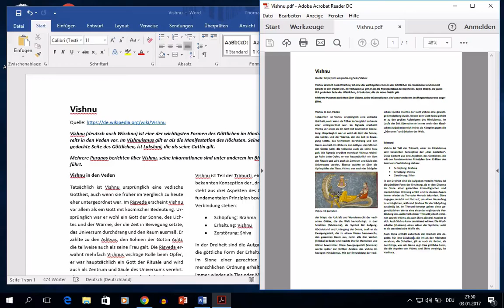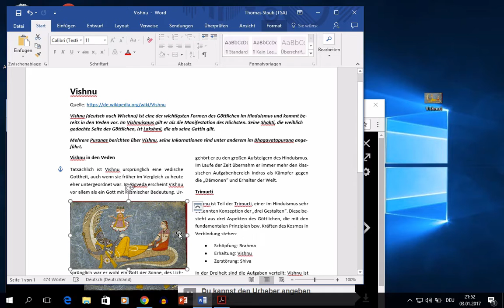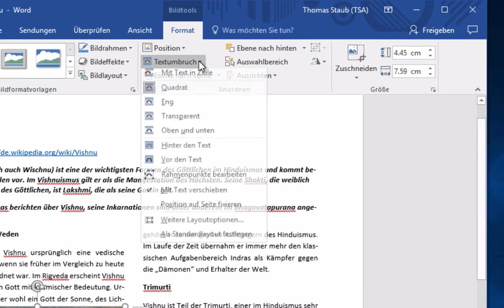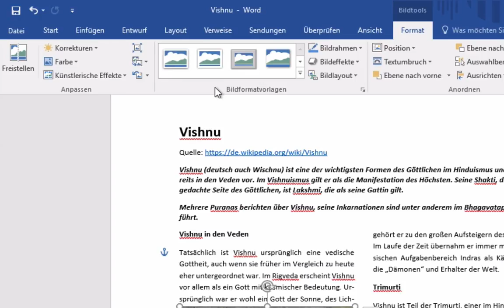Kurs Microsoft Word 2016 Win: 145 Bild einfügen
Bild einfügen, Bildumfluss einrichten, Bild beschneiden